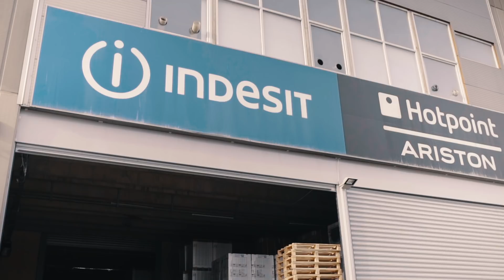İş Modern Ambarlı’da İşini Büyütürken Kazananlar - Mehmet Sancaktar